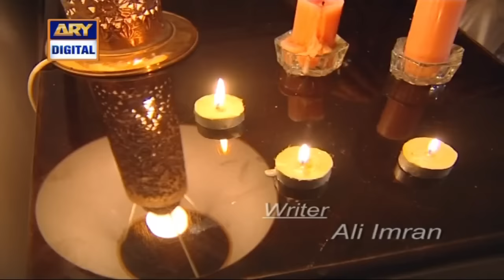Bulbulay House Mein Jin'nat Ke Deray - Mehmood Sahab